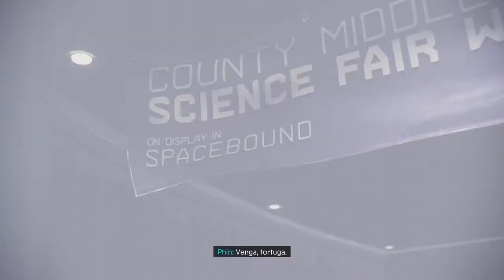MARVEL'S SPIDER-MAN: MILES MORALES | WALKTHROUGH | UN PASADO MEJOR #16